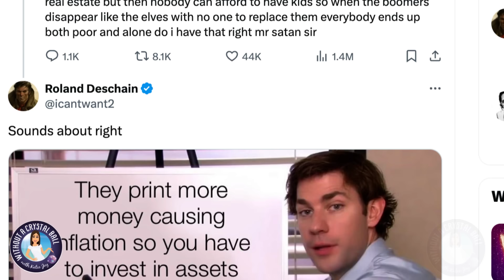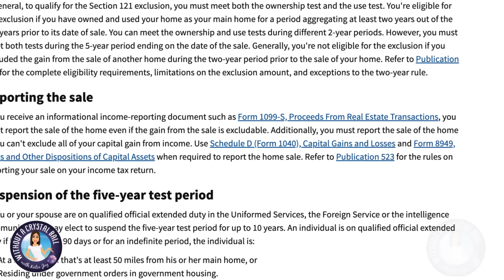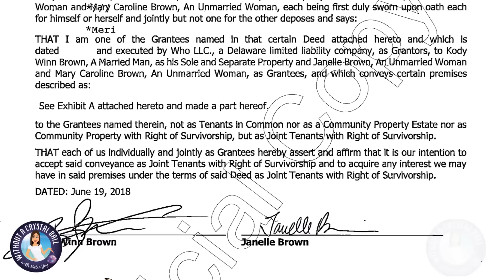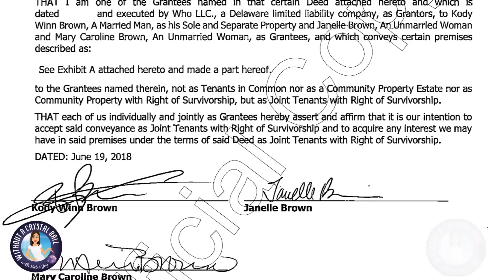Kody & Robyn Brown ON THE BRINK OF BANKRUPTCY, UNABLE TO PAY OFF CREDITORS, FACING MOUNTING DEBT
Kody & Robyn Brown's over the top spending and terrible investments are coming back to bite them. As their debt increases and income decreases this couple is on the brink of financial collapse